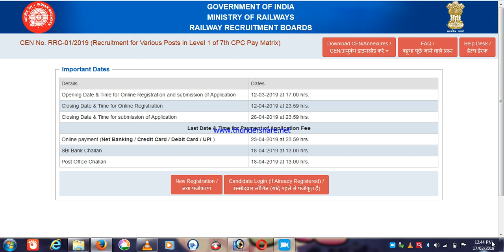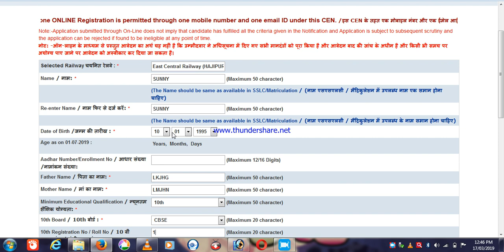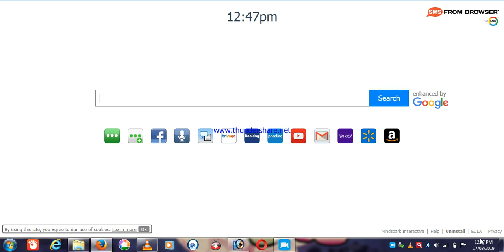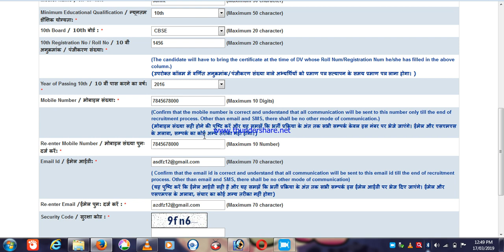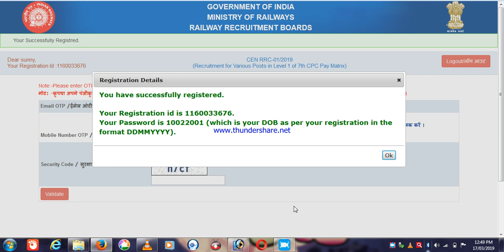RRB HAJIPUR AND GORAKHPUR LIVE UPDATE GROUP D FORM 17 MARCH 2019